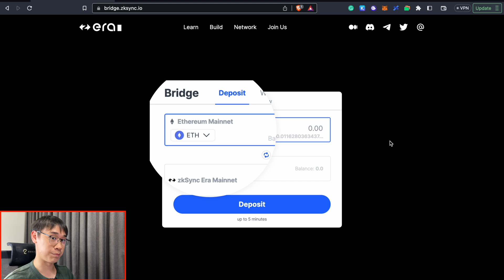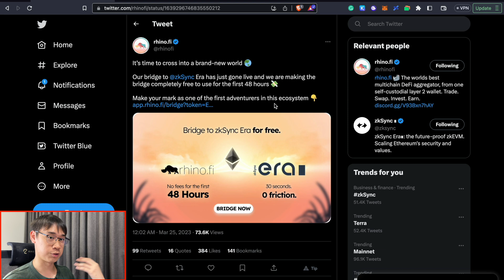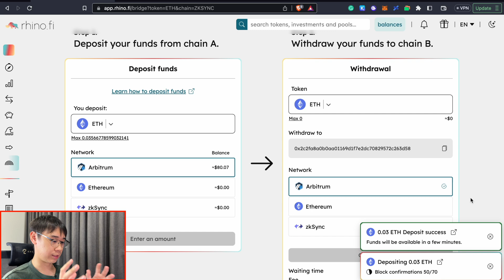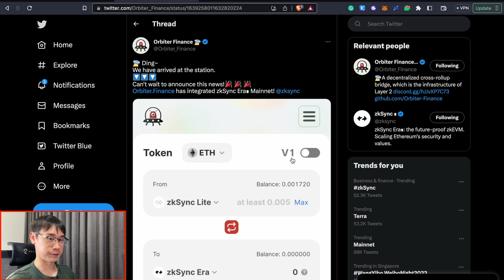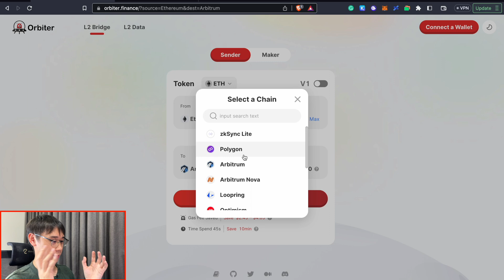The CHEAPEST Way To Bridge To zkSync Era (Ends Soon!)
Here's how you can bridge your funds from other networks like Ethereum, Arbitrum or Polygon to the brand-new zkSync Era Mainnet.

There's currently a method which does not charge any fees for bridging your funds over, so it may be best to take advantage of this now, especially if you are looking to qualify for the future zkSync airdrop.

🏃 MOVE2EARN 🏃
😺 Walken (10 GEMS + 5 WLKN + 100 Mysberries): Use the code ZCAIJJM when you sign up
🕺🏽 Dotmoovs (Earn 10 xMOOVs): use the code 'bSB7X2do' on sign-up

🔵 Crypto.com App ($25 USD in CRO after staking for a Ruby Steel card)
⚪️ Gemini: ($10 USD in BTC when you trade at least $100 on Gemini Exchange):

💰 CRYPTO INTEREST 💰
⚪️ Nexo ($25 in BTC when you transfer ≥ $100 worth of assets and hold for 30 days)

⏰ TIMESTAMPS ⏰
0:00 Start here
0:15 Why using the official zkSync bridge isn’t a good idea
0:47 Alternative option 1
1:17 Alternative option 2 (lower fees)
3:10 Ensuring your bridging transaction is successful
3:46 Alternative option 3 (not the best)
4:11 Don't miss this!